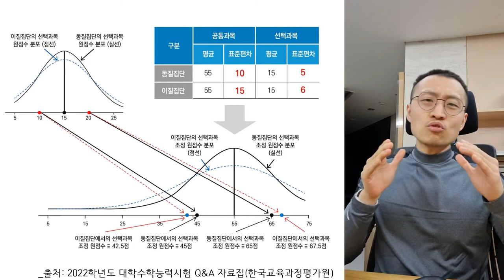[오르비 클래스] 이해황T 커리큘럼 & 공부법FAQ 5번째 질문답변!